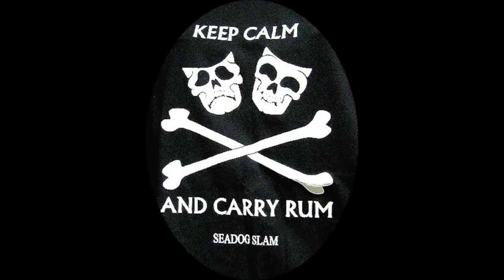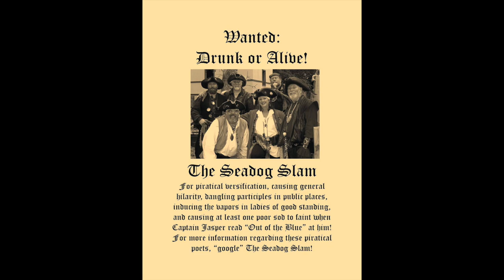Sea Dog Theme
The SeaDog Slam theme song as created and performed by "Lager and the Fatties" on May 26th at a private party on Lake Grapevine.
Enjoy, have some fun, and drinks some Rum!